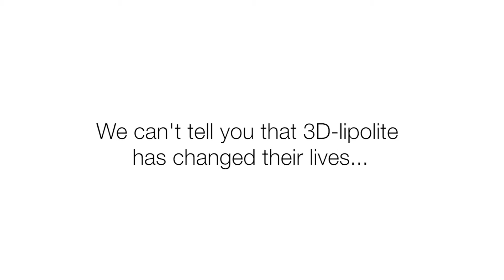3D-lipolite Success Story Kevin & Ani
3D-lipolite trialists Kevin and Ani talk about their 4 month experience of the 3D-lipolite program and the fantastic results it has achieved for them.

Video production by webvid.co.uk